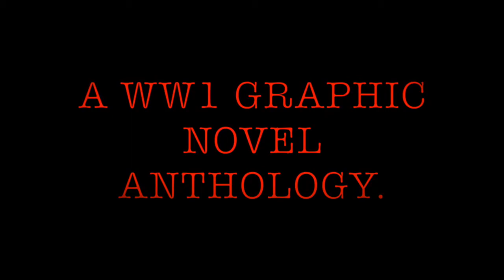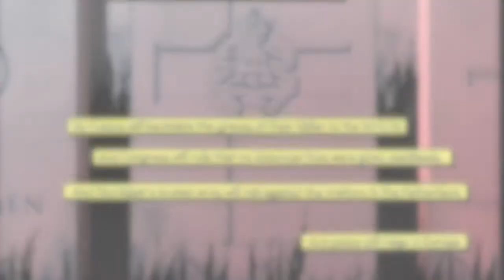To Arms!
A sneak peek at our graphic novel anthology TO ARMS!, marking the centenary of the outbreak of WW1, a conflict that claimed over 37 million lives, yet will soon slip from living memory.